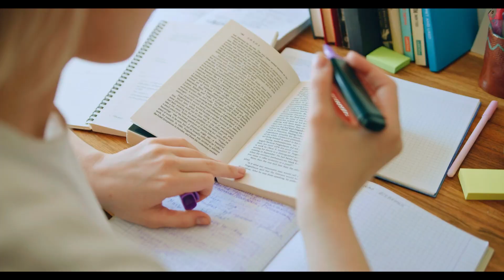WHY AM I NEVER HUNGRY ? What to do when you don't feel hunger. | Edukale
Why am I never hungry? What to do when you don't feel hunger. Do you find yourself wondering “why am I not hungry?” a little too often?

First, make sure to get your FREE optimal Wellness and Nutrition Checklist!

First of all, what is hunger?
You feel hunger for a very specific purpose: in order to help you stay alive! When your body is running low on energy, it sends signals of wanting to eat by increasing your hunger and appetite. Your hunger and satiety mechanisms are closely regulated and seem very effective— so why is it that sometimes you are just not hungry?
Here are some reasons why you are not hungry:
You aren't physically hungry and have enough energy.
You’re not in tune with your hunger cues and should try intuitive eating.
You have a health condition or are on certain medication.
You’re experiencing strong emotions.
You changed your schedule.
I explain all of these reasons for not being hungry in detail in the video!
Should I eat when I’m not hungry?
While I often say that you should only eat when you’re hungry and stop when you’re full, there certainly are some exceptions. If you are experiencing strong emotions, have a health condition, or are trying to adapt to a new routine, it’s important to eat for practical reasons.
Hopefully this video gave you some insight on what to do when you don't feel hungry.